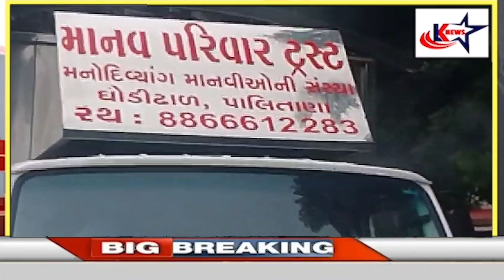Surat: મૃત્યુને બનાવ્યું માંગલ્ય, 7દીકરાની માતાનું 95વર્ષે નિધન થતાં ઢોલનગારા સાથે નીકળી અંતિમયાત્રા